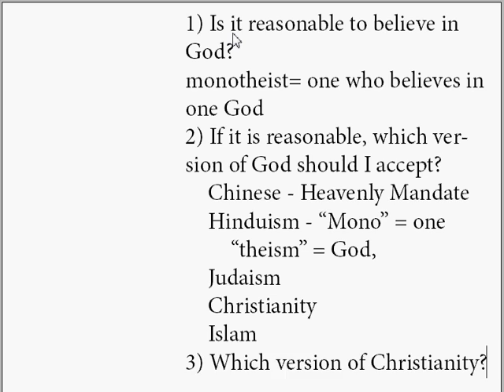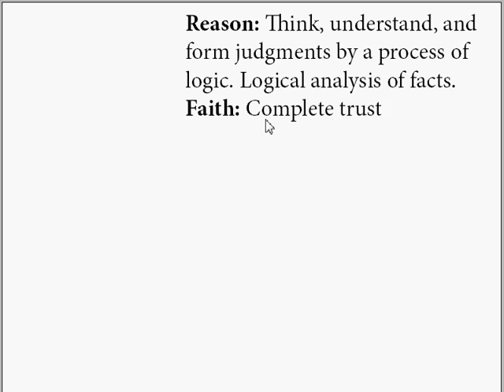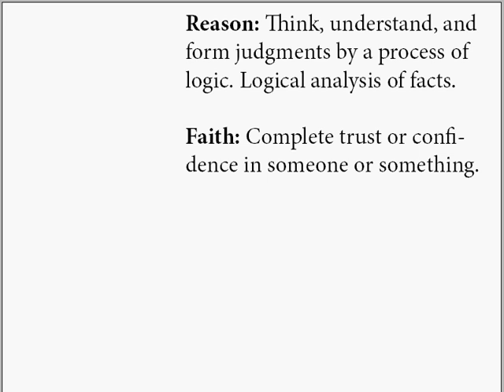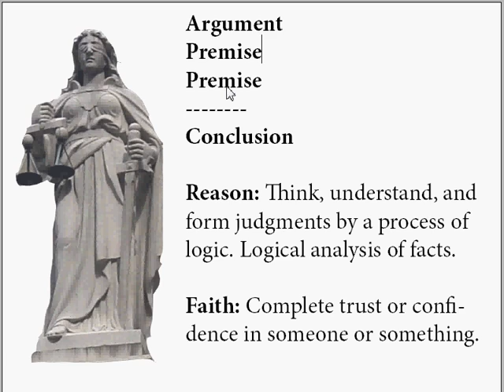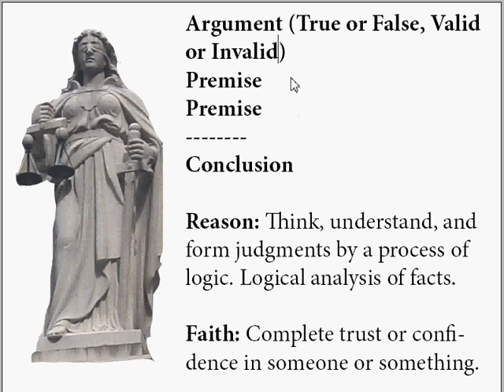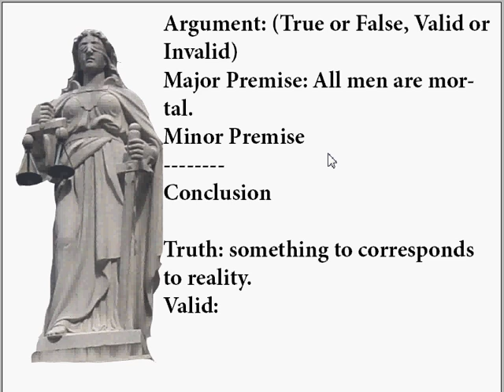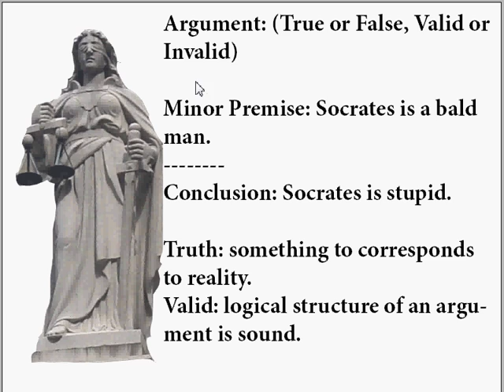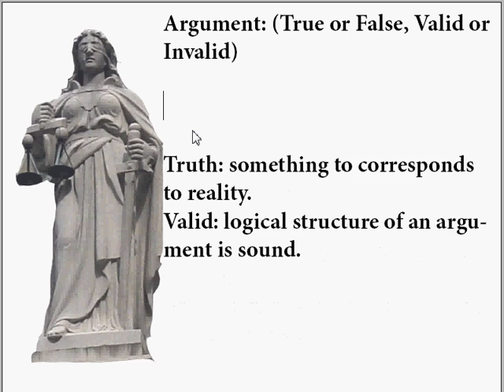Truth and Validity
Discusses the difference between a statement that is true and a statement that is valid.